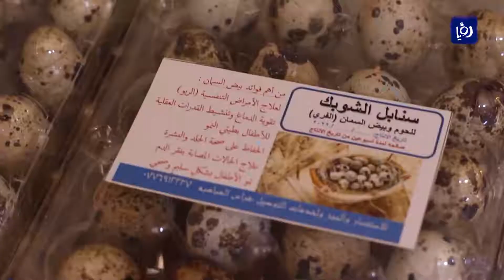هذه قصة الهباهبة في تربية طائر السمان - أخبار الدار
فراس الهباهبة من سكان الشوبك ذهب في مشاريع الإنتاج الحيواني إلى مسار الطيور، فكان استثماره في طائر السمان، أو الفري، الذي يتميّز بيضه بالعديد من الفوائد الصحية.
تقرير مي الطوره